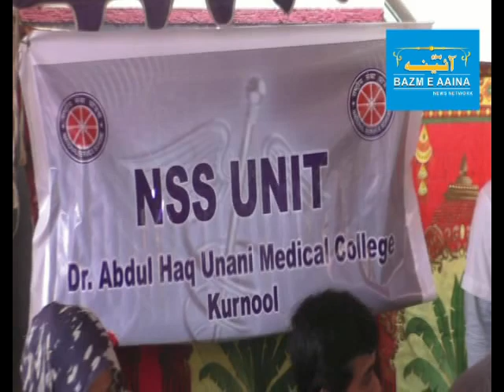FREE MEDICAL CAMP BY DR ABDUL HUQ UNANI MEDICAL COLLEGE I BAZM E AAINA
FREE MEDICAL CAMP BY DR ABDUL HUQ UNANI MEDICAL COLLEGE NSS UNIT  @ SYED MAHABOOB PASHA PRINCIPAL DR AHUMC & ZAIUALABIDEEN KHAN